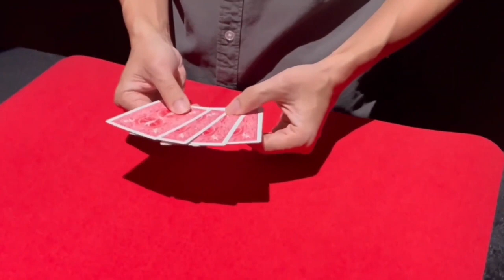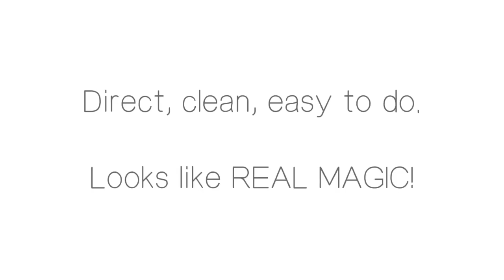Ultimate Invisible Palm - Sieht aus wie echte Magie!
Das sieht wirklich aus wie echte Magie! Die vier Asse eines Kartenspiels verschwinden in Ihrer Hand und tauchen nacheinander auf dem Tisch wieder auf.